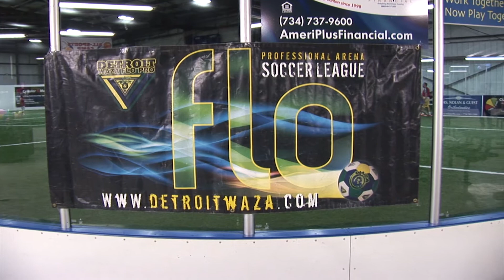WAZA Halftime promo with tryouts